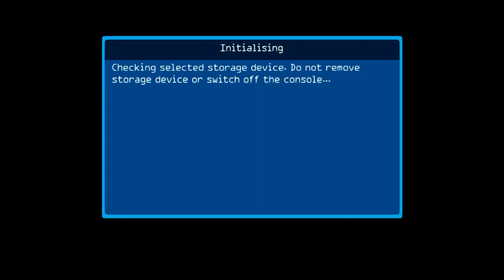Is Jumper: Griffin's Story Playable? Xenia Performance [Series X]